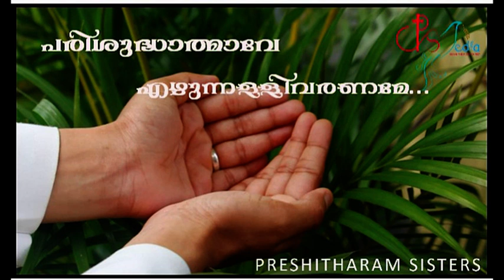പരിശുദ്ധാത്മാവേ എഴുന്നള്ളി വരണമേ/Pentecost/ Preshitharam sisters